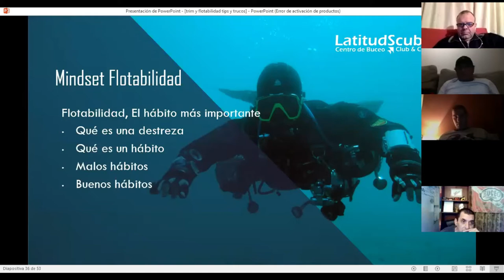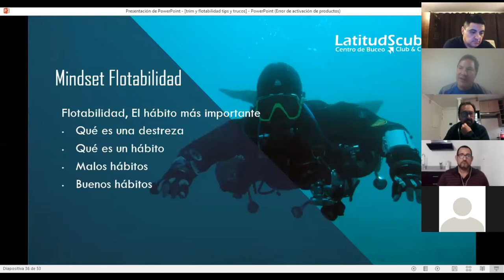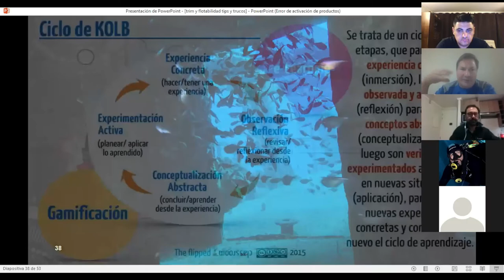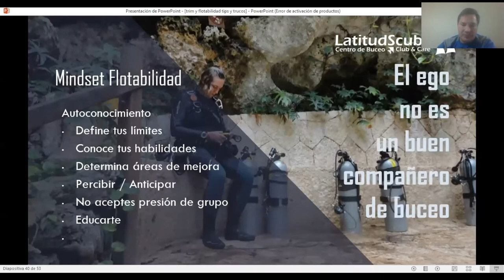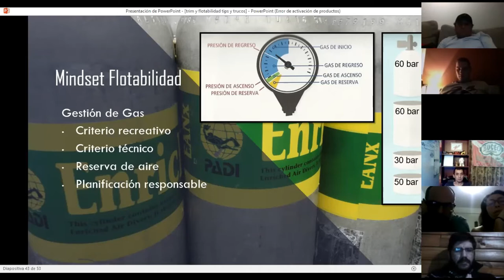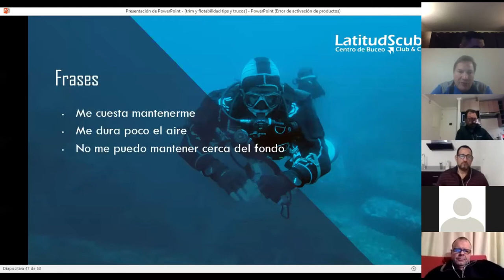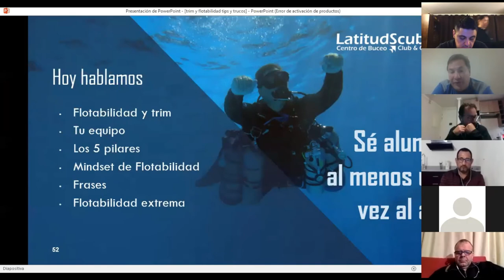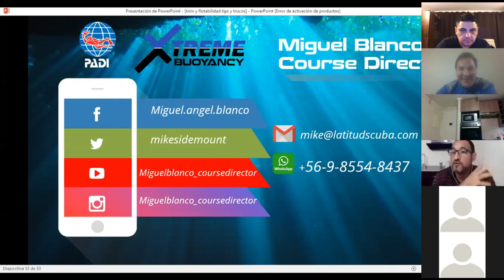charla trim y flotabilidad tips y trucos parte 4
En esta charla comparto algunos tips y trucos que te ayudarán a entender mejor los conceptos de Trim Horizontal y Flotabilidad y a mejorar tus habilidades bajo el agua.